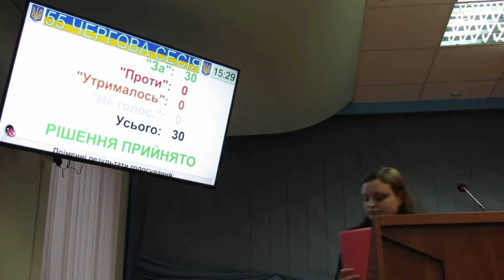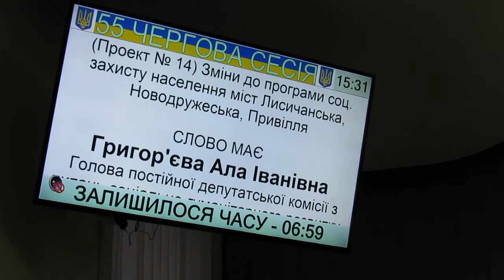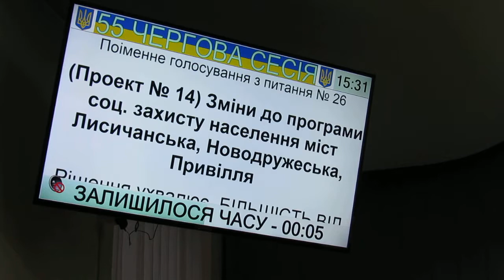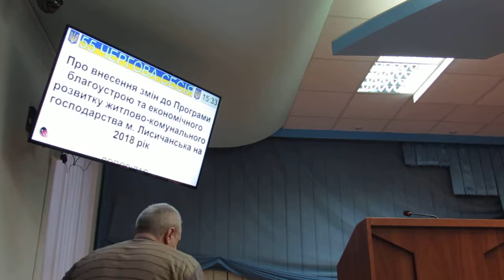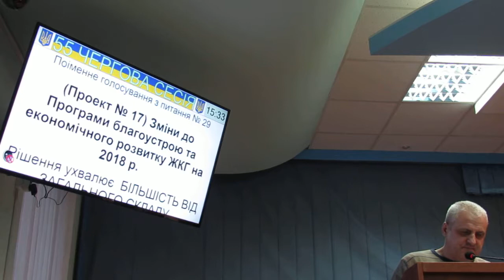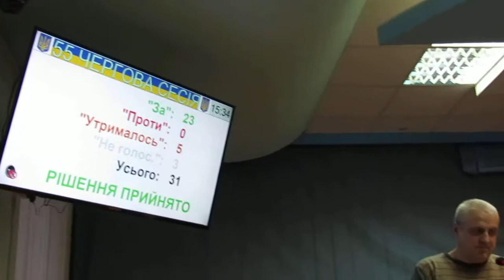Обсуждение вопросов повестки дня 55-й сессии Лисичанского горсовета 20.12.2018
Обсуждение на 55-й очередной сессии Лисичанского горсовета 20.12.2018 вопросов повестки дня